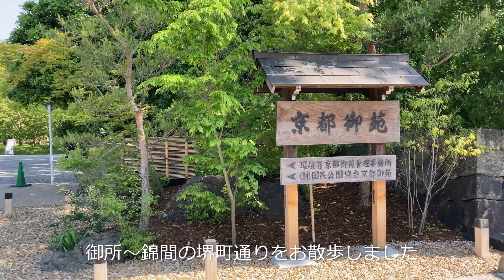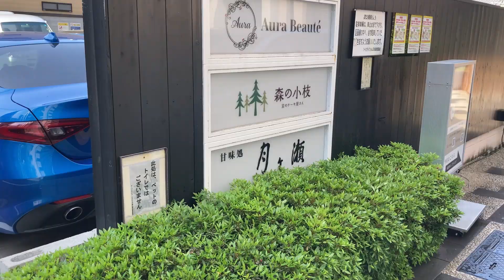お散歩動画 京都 堺町通り Walking Around Kyoto sakaimachi st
撮影日：2022/05/04
堺町通りをお散歩してきました
御所南西をスタートして錦市場迄です

御池通りに出るまではマンションが多いんですねぇ
人気の学区みたいですね